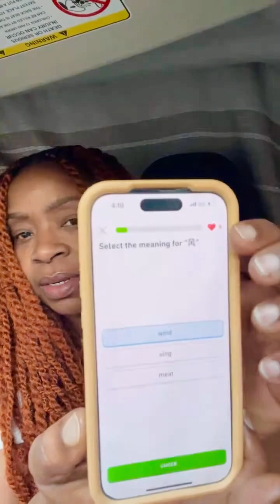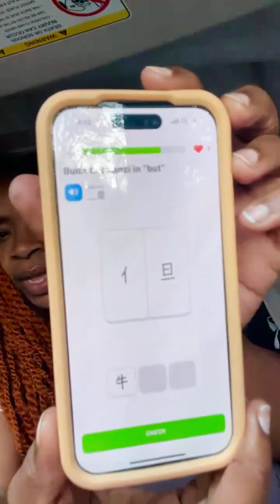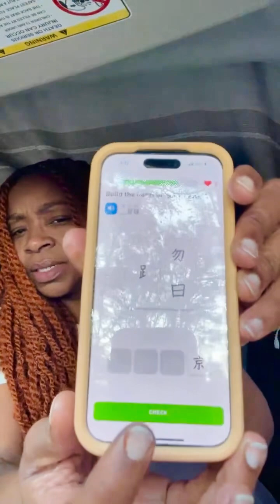Language Learning | Chinese Lessons 🤎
I fell off y’all. I loss my 82 day streak because I didn’t practice Chinese for a whole week. 🥹 come be moral support as I work to get my streak back and finish this course. lifestyle learning chinese vanlife languagelearning teaching @duolingo